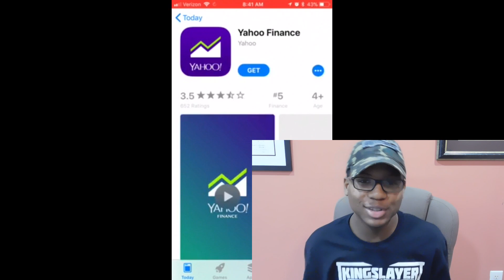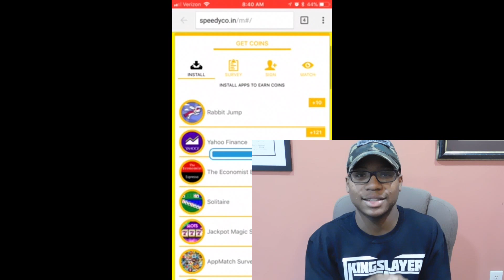THE BEST WAY TO OPEN PACKS IN WWE 2K18 AND OTHER GAMES!!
ENTER CODE: mflg

This is legit heaven on a website..

Guys!! Gaming got got a whole lot easier!...

PlayStation 4 Gamertag: Team_Takeover168